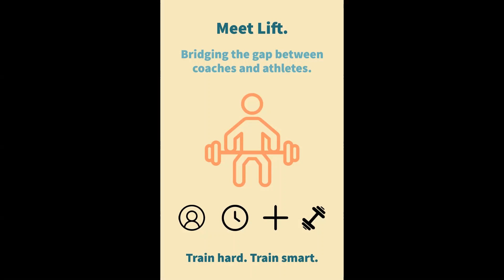[Orbital 2021] Team PowerSnatch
Jeremy Yeo + Sim Ruibin